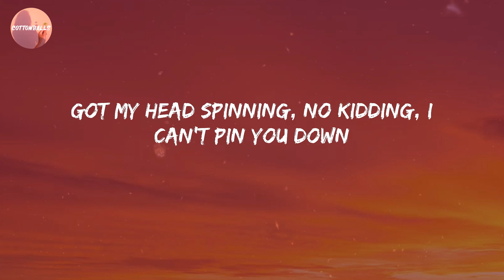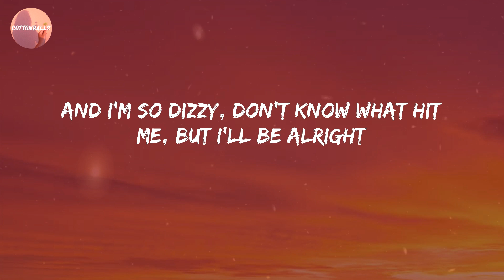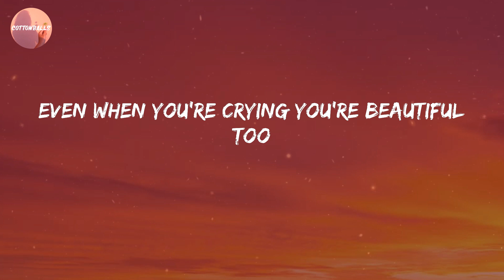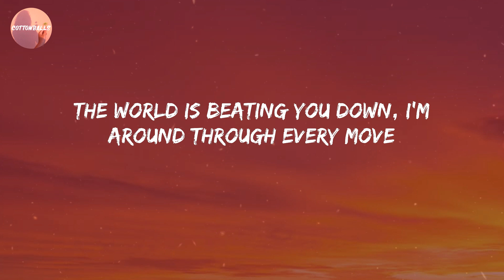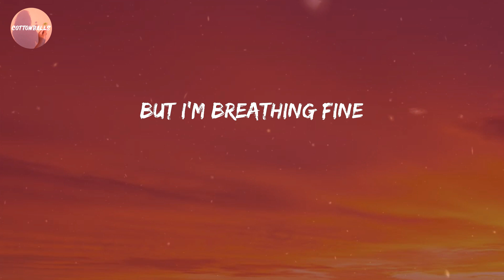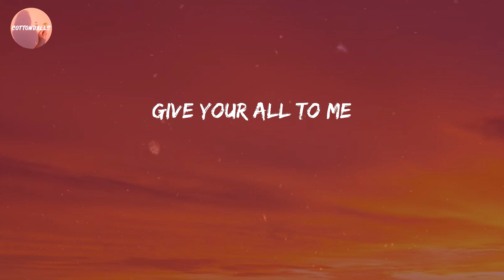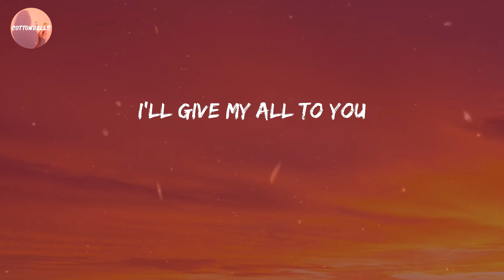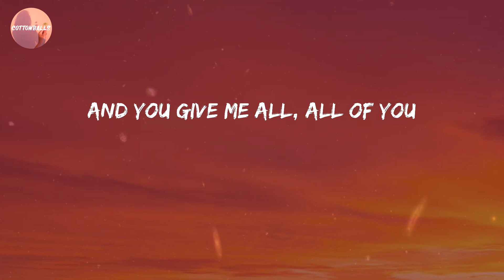John Legend - All of Me (Lyrics)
Lyric Video: All of Me - John Legend